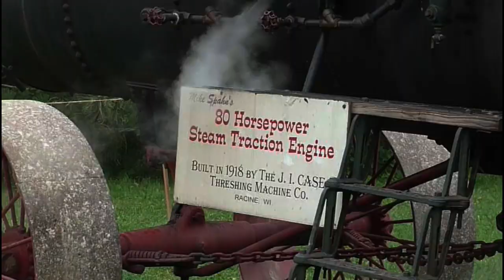1918 J. I. Case Steam Traction Engine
Steam engine in action shown from various angles to highlight the operation.